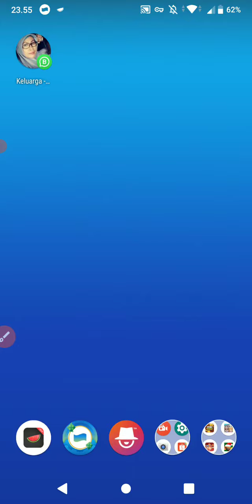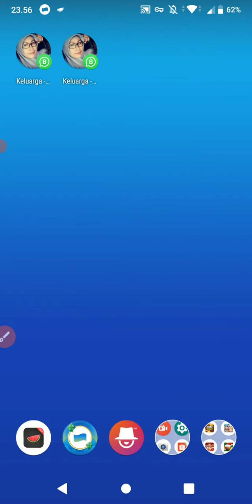Cara Menambah Pintasan Kontak WhatsApp pada Dekstop Hp Android